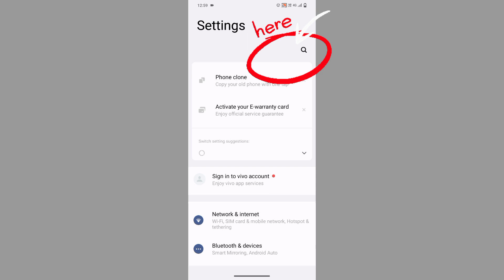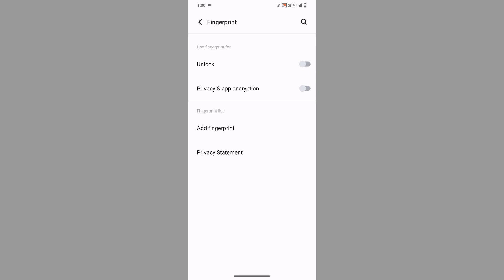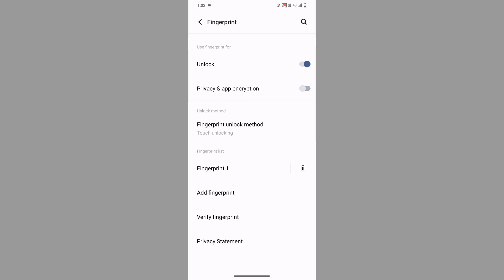mobile fingerprint lock set/ How to add fingerprint lock any mobile/Finger lock add bangla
mobile fingerprint lock set/ How to add fingerprint lock any mobile/Finger lock add bangla                                    -                                                                  -                               🌹                              -                                                    -                                                           -                      -            H̳i ̳ ̳ ̳ ̳ ̳ ̳ ̳ ̳ ̳ ̳ ̳ ̳ ̳ ̳ ̳ ̳ ̳ ̳ ̳ ̳ ̳ ̳ ̳ ̳ ̳                    ̳ ̳ ̳ ̳ ̳ ̳                        im̳ ̳M̳a̳h̳a̳b̳u̳l̳ ̳H̳o̳q̳u̳e̳ ̳w̳e̳l̳c̳o̳m̳e̳ ̳t̳o̳ ̳o̳u̳r̳ ̳Y̳o̳u̳T̳u̳b̳e̳ ̳c̳h̳a̳n̳n̳e̳l̳ ̳ ̳ ̳ ̳ ̳ ̳ ̳ ̳ ̳ ̳ ̳ ̳ ̳ ̳ ̳ ̳ ̳ ̳ ̳ ̳ ̳ ̳ ̳ ̳ ̳ ̳ ̳ ̳ ̳ ̳ ̳ ̳ ̳ ̳ ̳ ̳ ̳ ̳ ̳ ̳ ̳ ̳ ̳ ̳ ̳ ̳ ̳ ̳A̳b̳o̳u̳t̳ ̳t̳h̳i̳s̳ ̳C̳h̳a̳n̳n̳e̳l̳ ̳M̳y̳ ̳c̳h̳a̳n̳n̳e̳l̳ ̳n̳a̳m̳e̳ ̳i̳s̳ ̳m̳a̳h̳a̳b̳u̳l̳ ̳t̳e̳c̳h̳ ̳v̳i̳d̳e̳o̳s̳.̳4̳ ̳t̳h̳e̳ ̳v̳i̳d̳e̳o̳s̳ ̳o̳f̳ ̳t̳h̳i̳s̳ ̳c̳h̳a̳n̳n̳e̳l̳ ̳a̳r̳e̳ ̳g̳i̳v̳e̳n̳ ̳i̳n̳ ̳t̳h̳i̳s̳ ̳t̳y̳p̳e̳ ̳o̳f̳ ̳E̳d̳u̳c̳a̳t̳i̳o̳n̳ ̳t̳e̳c̳h̳n̳i̳c̳a̳l̳ ̳m̳o̳b̳i̳l̳e̳ ̳t̳i̳p̳s̳ ̳l̳e̳a̳r̳n̳i̳n̳g̳ ̳ ̳ ̳ ̳ ̳ ̳ ̳ ̳ ̳ ̳ ̳ ̳ ̳ ̳  ̳ ̳a̳b̳o̳u̳t̳ ̳t̳h̳i̳s̳ ̳v̳i̳d̳e̳o  jekono mobile finger lock lagabo kivabe

our curious

Mahabultechvideos.4#

Finger lock add kaise kare

Fingerprint lock

How to add finger lock

How to set fingerlock any mobile

Kisi bhi mobile me finger lock set kaise kare

Kivabe finger lock set korbo

android privacy

android security settings

diy fingerprint lock

finger lock set kivabe kore

guide to mobile security

make fingerprint lock

mobile security tutorial

phone security